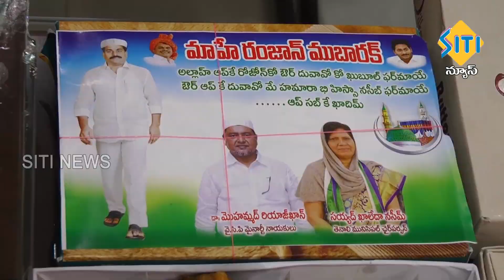TENALI SITI NEWS 10 5 2021 7 AM NEWS